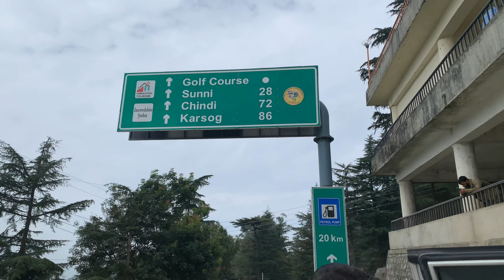சிம்லா | Day 3 at Shimla adventures and Jakhoo Temple ✨